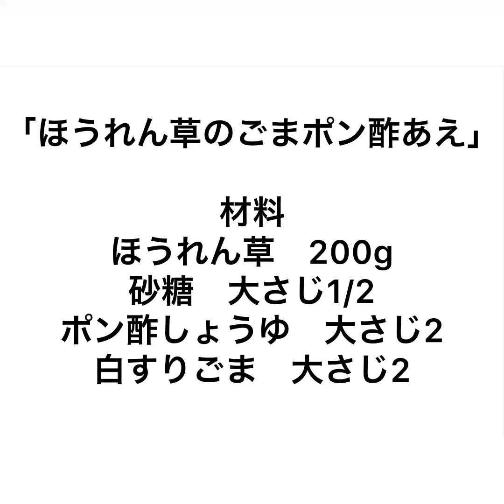ほうれん草のごまポン酢和え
「ほうれん草のごまポン酢あえ」

材料
ポン酢しょうゆ　大さじ2

1、ほうれん草を洗い、耐熱皿にのせてふんわりとラップをして、600Wのレンジで1分30〜40秒加熱します。
2、ほうれん草を水にさらして水気をしっかりしぼります。根元を切り落として4cm幅に切ります。
3、ボウルに砂糖、ポン酢しょうゆ、白すりごまを入れて混ぜます。ほうれん草を加えてあえます。
4、器に盛り付けて完成です。